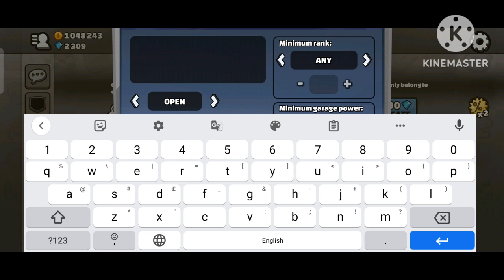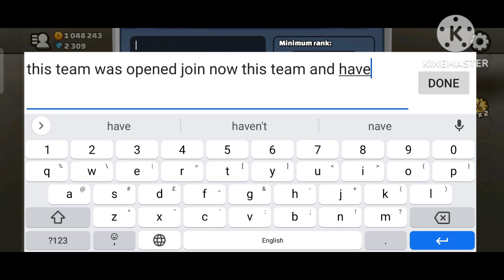NEW SEASON APRIL ACCELERATION- Lot's of rewards-New season pass 🤑😍-HILL CLIMB RACING@ProtonHcr2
New season April acceleration
lots of rewards
upgrading the muscle car

I made a new team
THUNDER ™

pls join my team
support me 🙏🏻